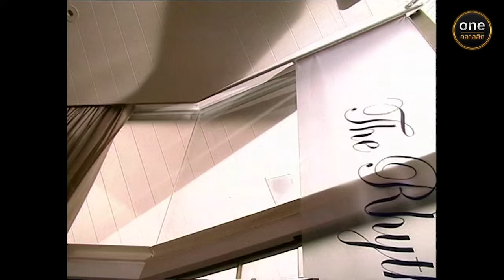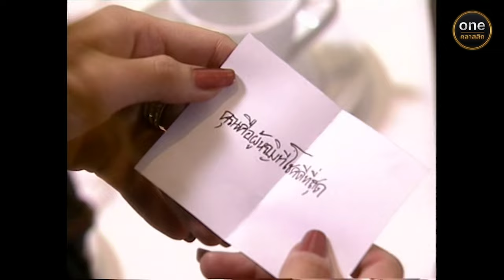หัวใจศิลา Ep.06 (2/4) | 8 ก.พ. 67 | oneคลาสสิก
พบกับ

เพราะรอยแผลเป็นในใจของชายหนุ่มที่ถูกทำร้าย และดูถูกในอดีตทำให้เขาต้องสวมวิญญาณอสูร เพื่อกลับมาแก้แค้น...แต่ความรักเกิดที่ขึ้นท่ามกลางเหตุการณ์เลวร้ายจะสามารถลบล้างหัวใจอสูรของชายหนุ่มให้กลับมาเป็นเช่นเดิมได้หรือไม่

ทุกวันอังคาร - พฤหัสบดี เวลา 18:00 น.